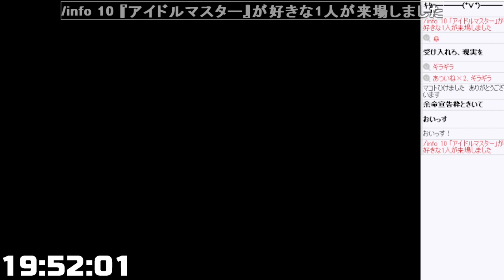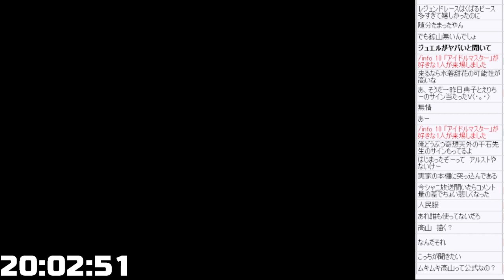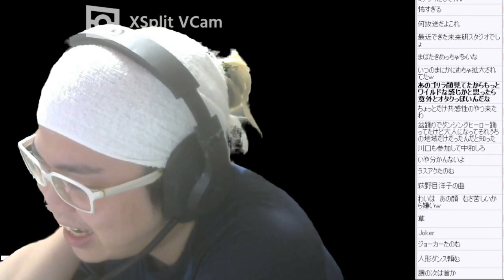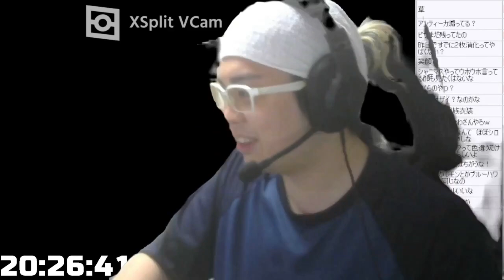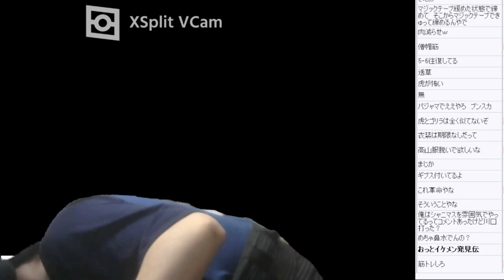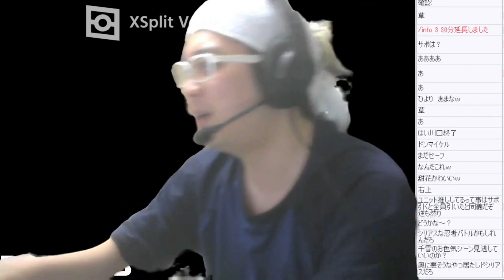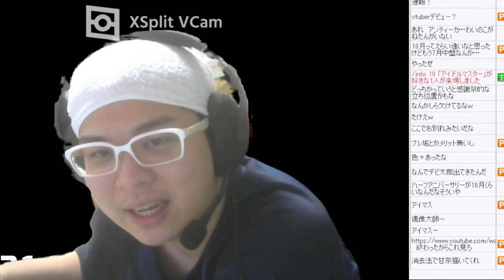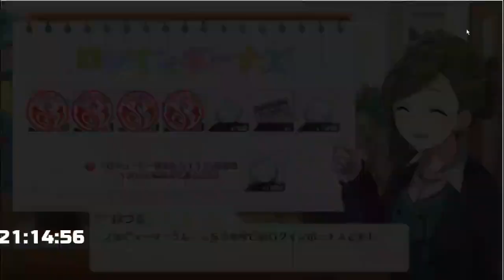限定アルストロメリアではない［2021/07/19］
2021/07/19 19:50

限定アルストロメリアではない

限定ひななでもない
基本的にはプリコネ、デレステ、ミリシタ、シャニマス、ウマ娘、APEX、絵を描くかも